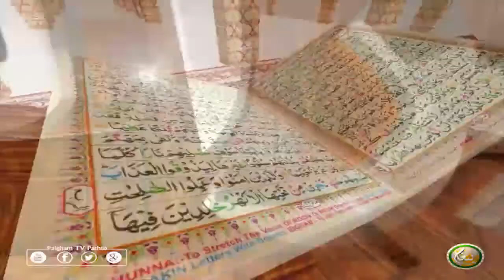TAFSEER ALQURAN WITH ABU SAEED | Pashto Bayan 55 | تفسیر القرآن له ابو سعید سرہ